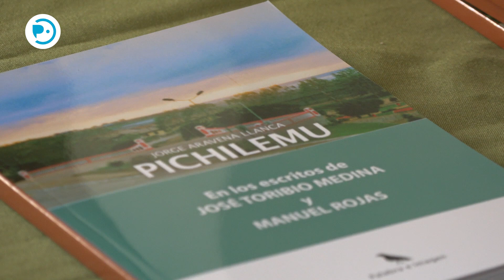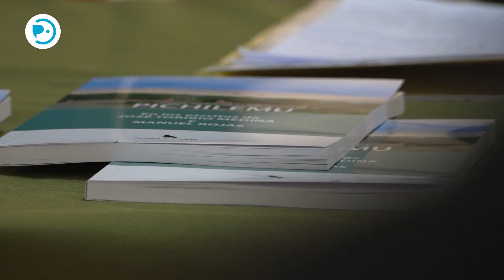Lanzamiento libro “Pichilemu en los escritos de José Toribio Medina y Manuel Rojas”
Jorge Aravena Llanca, escritor, investigador e hijo ilustre de Pichilemu, reunió los escritos del Premio Nacional de Literatura, Manuel Rojas y del científico, José Toribio Medina, en un libro dedicado a la historia de Pichilemu, más específicamente a sus lugares y pueblos indígenas de la zona.

La obra titulada “Pichilemu en los escritos de José Toribio Medina y Manuel Rojas”, fue lanzada el pasado jueves en el Centro Cultural Agustín Ross.